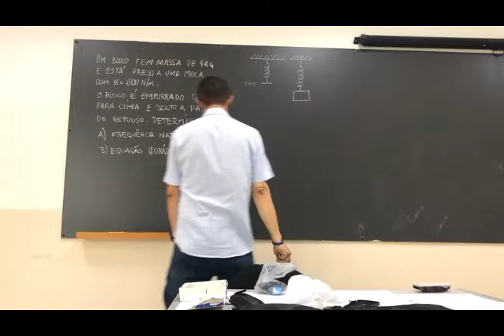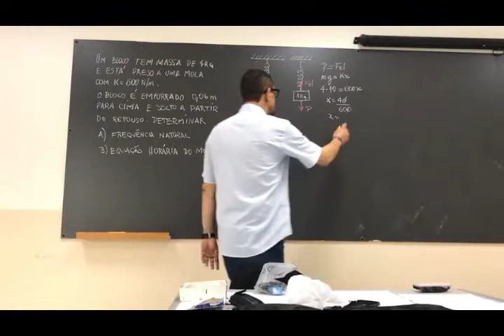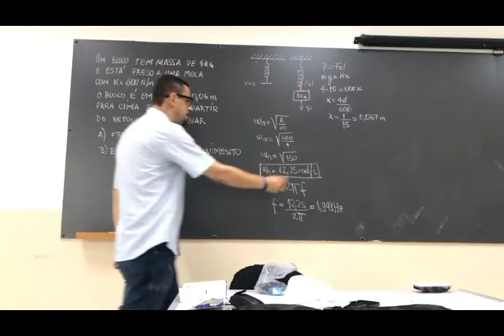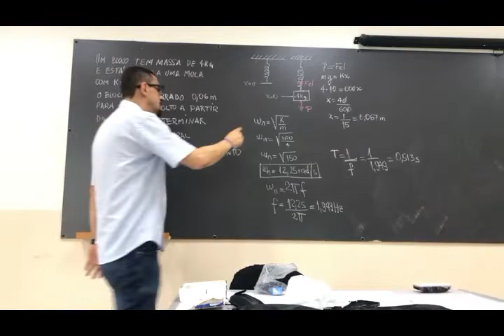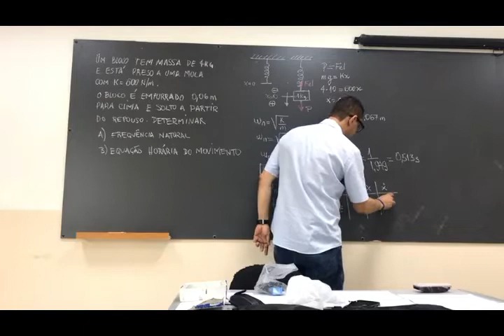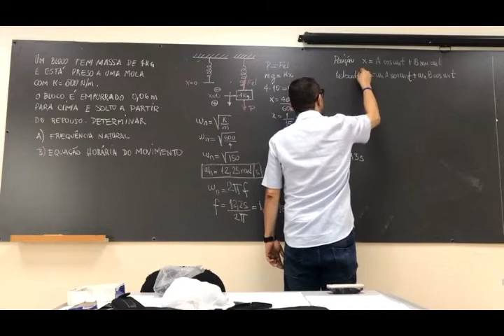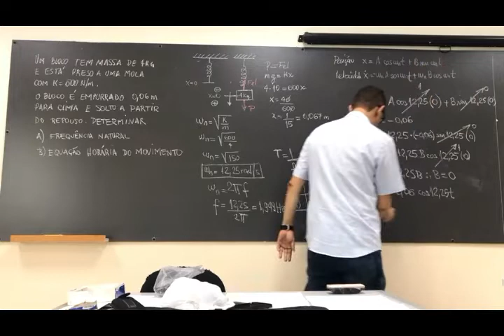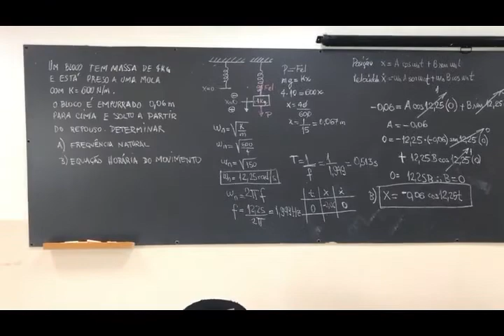Exercicio resolvido vibração livre sem amortecimento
Neste vídeo é apresentada a modelagem matemática e a solução de um exercício resolvido referente a um sistema massa mola dentro do tema vibração livre sem amortecimento com o objetivo de determinar a frequência natural do sistema. É resolvida a equação diferencial do movimento do sistema. É um problema fundamental para quem tem dificuldade em trabalhar com equações diferenciais em modelos vibratórios.